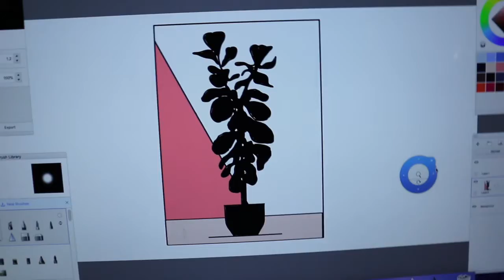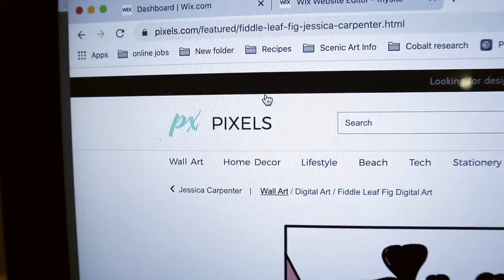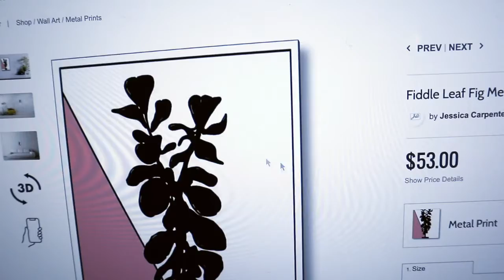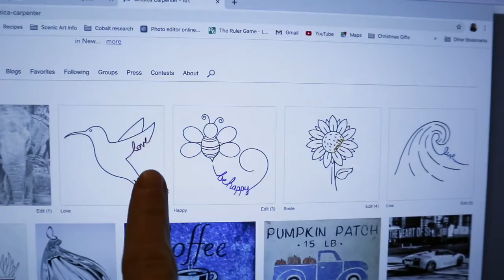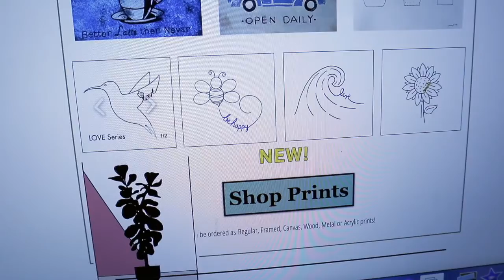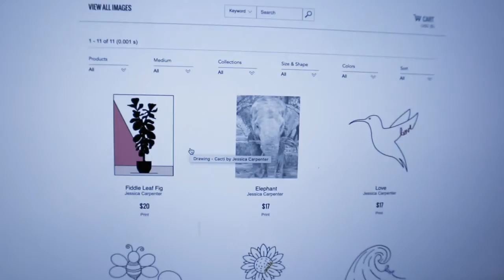STUDIO VLOG ❤︎ working on an art print * drawing * a lot of thinking out loud 😀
Hello! Cheers to another studio vlog. I drank some tea, ate chocolate chips, did some drawing, computer work and  A LOT of talking. :) I am considering making stickers. What do you guys think?? Happy Watching

** ART COMMISSIONS ARE ALWAYS WELCOME. I would love to hear from you! **

// Social Media //

Personal Instagram: j_carp02
Art Instagram: jcarp_designs